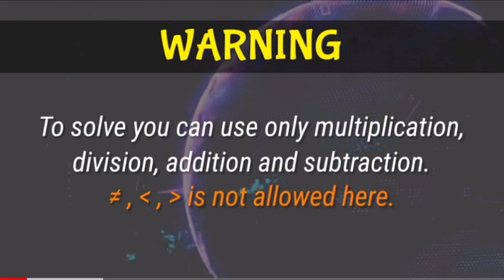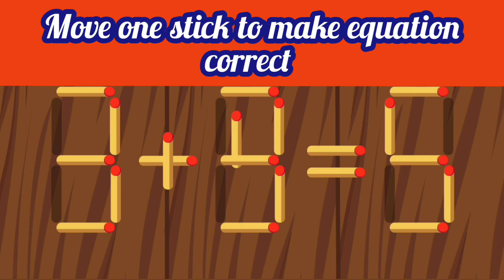Move only 1 stick to make the equation correct | Matchstick puzzle 9-9=6